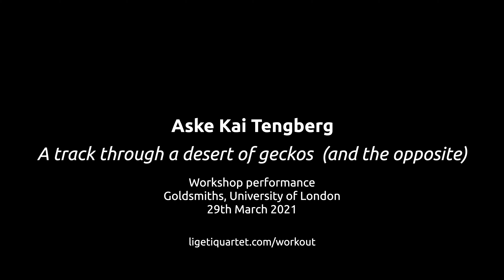Workshop performance - Aske Kai Tengberg - A track through a desert of geckos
Recorded on 29th March 2021 as part of Workout! at Goldsmiths, University of London